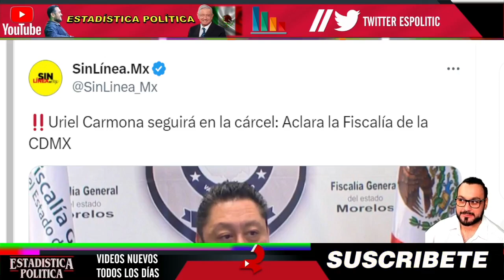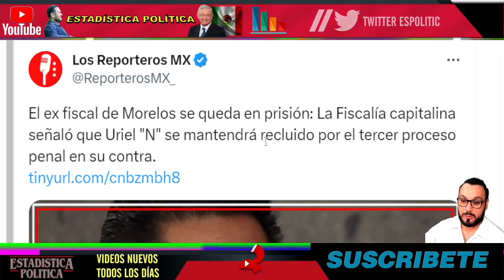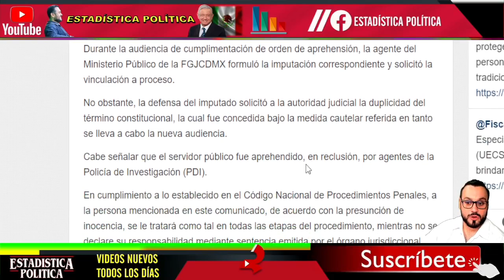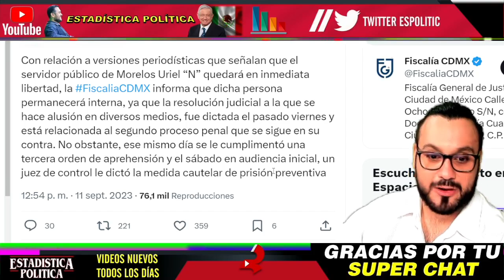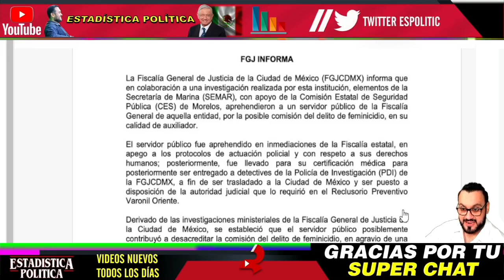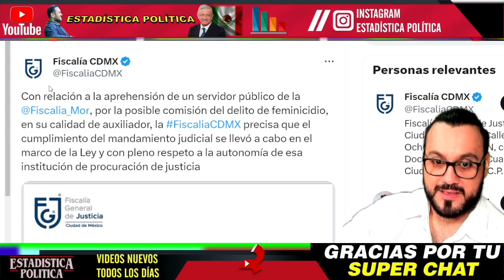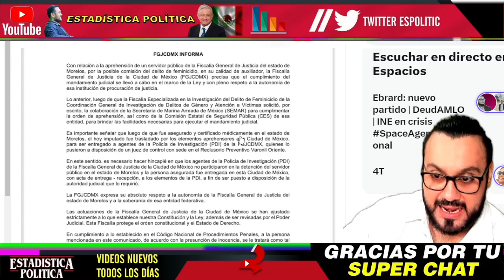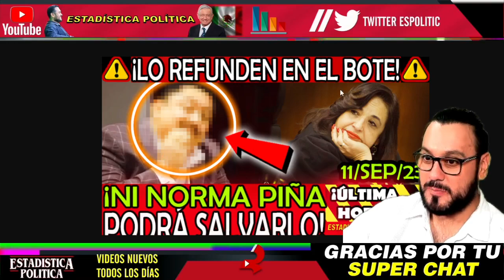A MEDIA NOCHE LO R3FUNDEN ¡ NI NORMA PIÑA LO PODRA SALVAR !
A MEDIA NOCHE LO R3FUNDEN ¡ NI NORMA PIÑA LO PODRA SALVAR ! - ESTADISTICA POLITICA

benditasredessociales,noticias,mexico,amlo,pri,pan,prd,lopezobrador,andresmanuellopezobrador